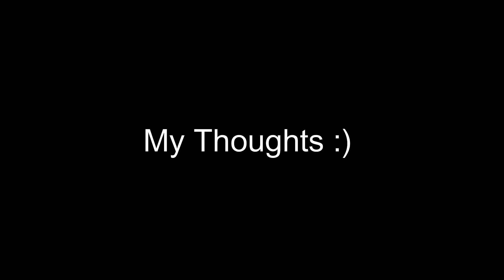Shakira - Las de la Intuicion | REACTION🔥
Who am I?  Watch my 'about' page
Intro: Baila Baila Baila Remix - ft J Balvin.

Intro (00:00)
Song (00:42)
Reaction (04:34)